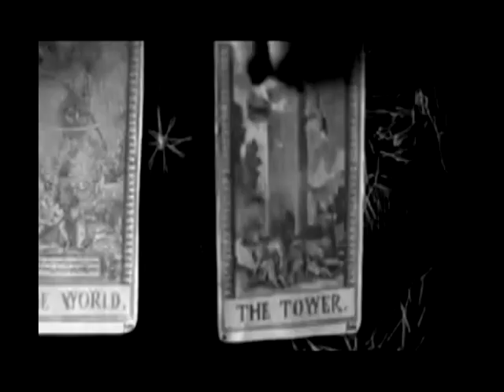Pantokrator_Incarnate US promo